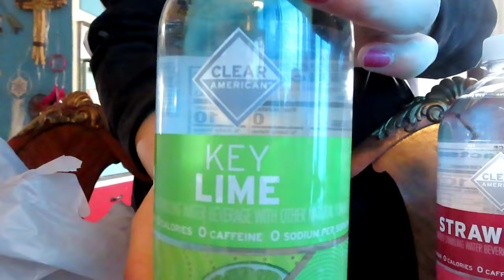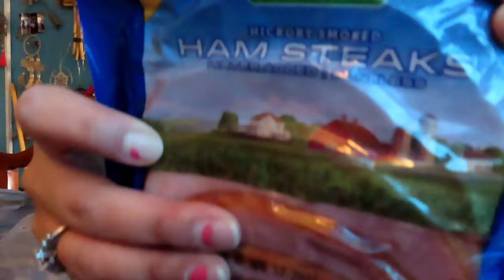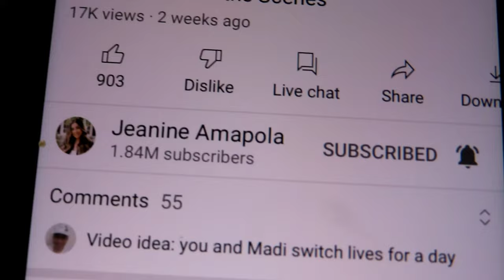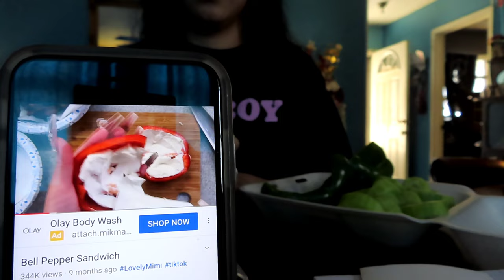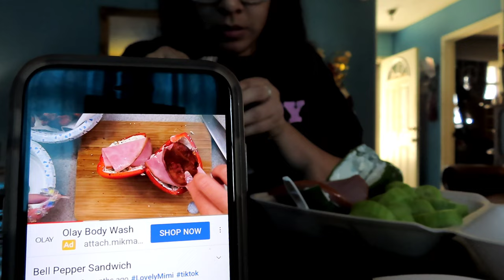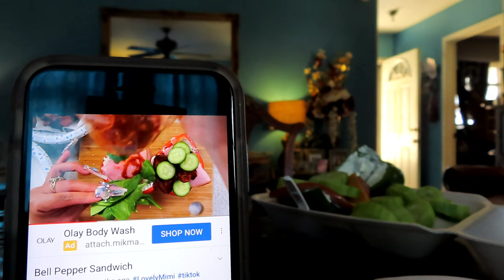Happy Monday Vlog !!!!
PEVIOUS VIDEOS!